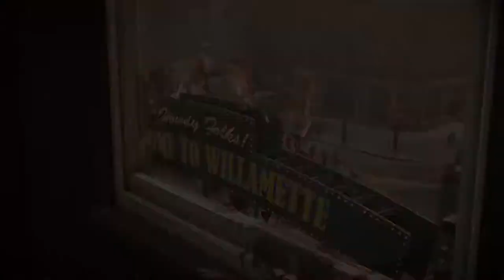Dead Rising 4 PS4 Official Trailer 2017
Dead Rising 4 marks the return of photojournalist Frank West in an all-new chapter of one of the most popular zombie game franchises of all time. With an unmatched level of weapon and character customization, ambitious new features including new zombie classes and EXO Suits, Dead Rising 4